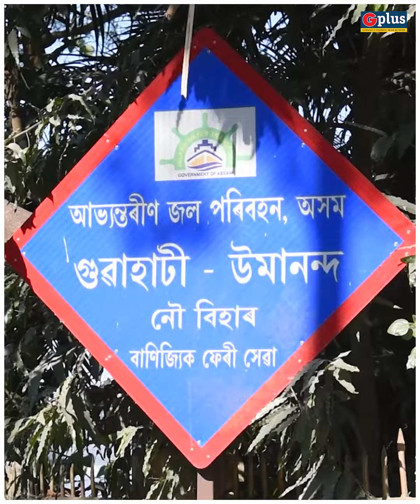Guwahati Citizens Troubled As Pickup Point For Umananda Temple Relocates | G Plus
The pickup point of Umananda Ghat in Uzanbazar has been moved to the Lachit Ghat at Machkhowa as construction activities have begun at the ghat. Tourists and locals are making their way to the ghat every day but return disappointed and confused.